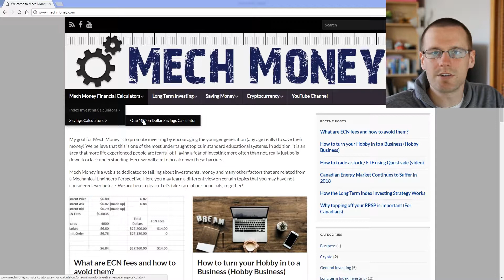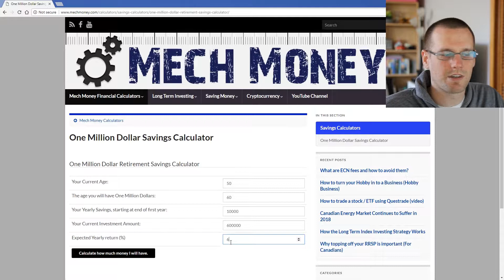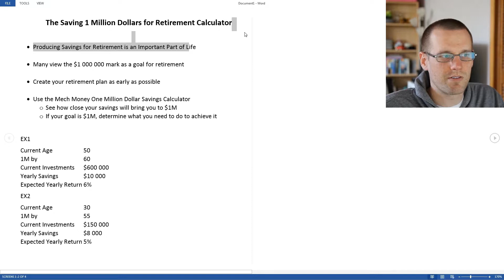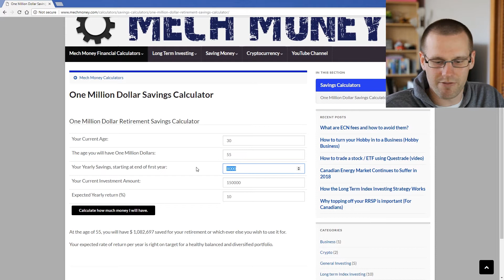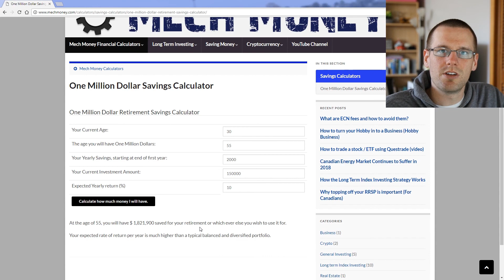The Saving 1 Million Dollars for Retirement Calculator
• Producing Savings for Retirement is an Important Part of Life
• Many view the $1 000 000 mark as a goal for retirement
• Create your retirement plan as early as possible
• Use the Mech Money One Million Dollar Savings Calculator
     o See how close your savings will bring you to $1M
     o If your goal is $1M, determine what you need to do to achieve it

EXAMPLE 1
Current Age           50
1M by            60
Current Investments         $600 000
Yearly Savings           $10 000
Expected Yearly Return 6%

EXAMPLE 2
Current Age            30
1M by             55
Current Investments       $150 000
Yearly Savings           $8 000
Expected Yearly Return 5%